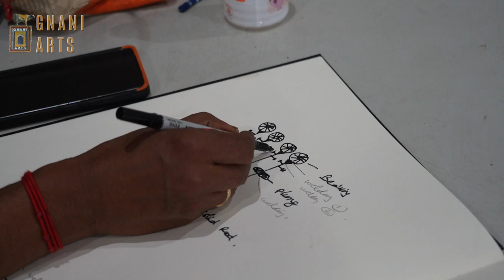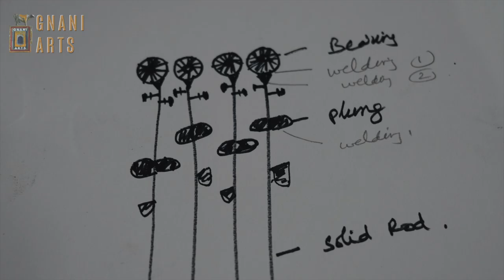Interview with Singapore leading Artist P. Gnana- The Creator| Sustainable Art | Gnani Art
Interview with P. Gnana Part 1, the relentless creator of sustainable art. In this video P. Gnana shares his views and the process through which he created his extraordinary masterpiece.